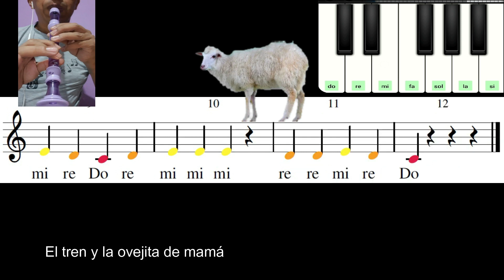El tren y la ovejita de mamá (Con guía de flauta y piano)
Una melodía con guía de piano y flauta, que les podría ayudar